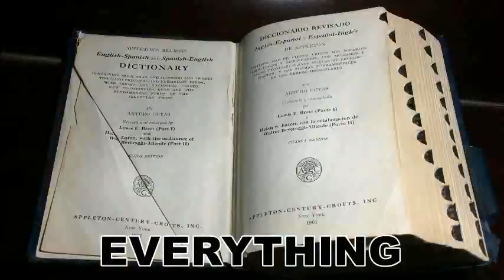එක කුස උපන් සිඟිති නැගණිය ඝාතනය කල ලොව ලාබාලතම ඝාතකයා/SERIAL KILLER වයස 7 ක ඉන්දියාවේ අමරජිත්